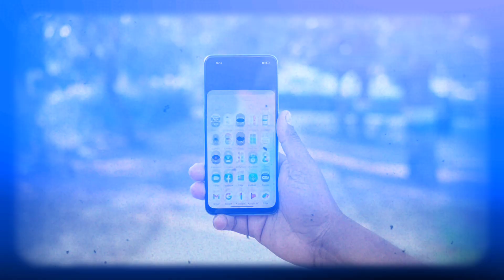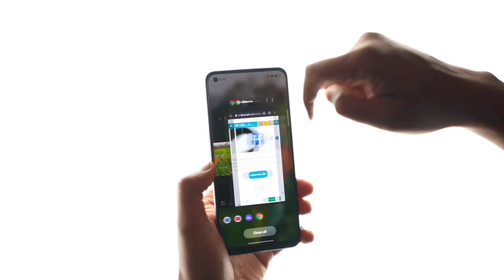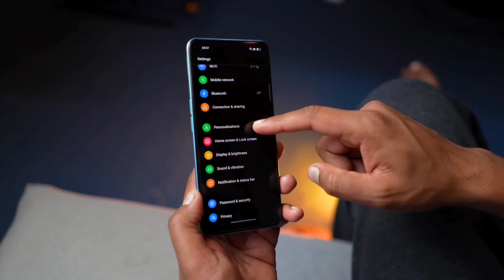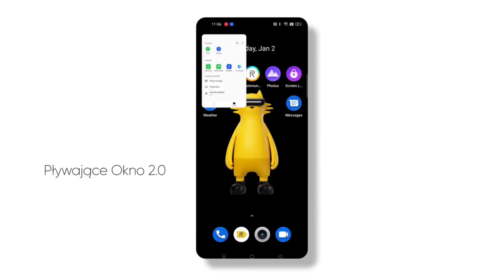Realme 10 Pro Plus 5G - Amazing